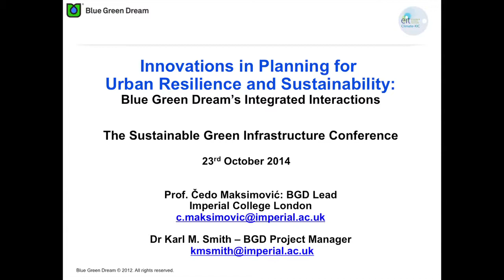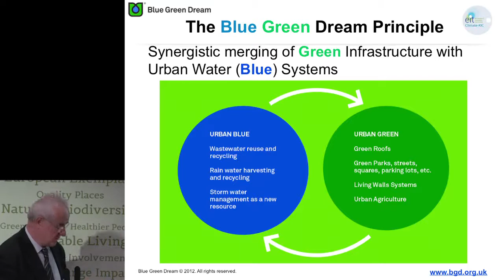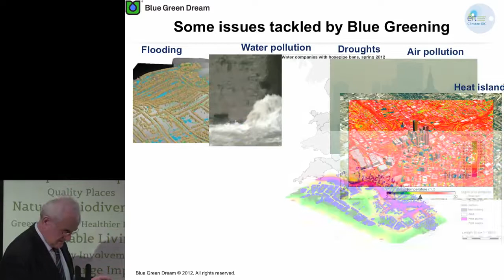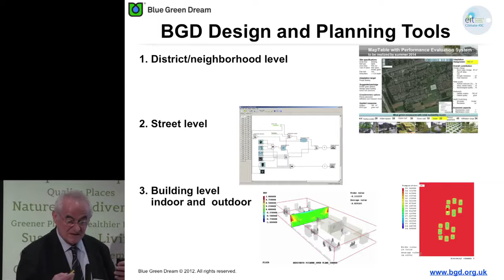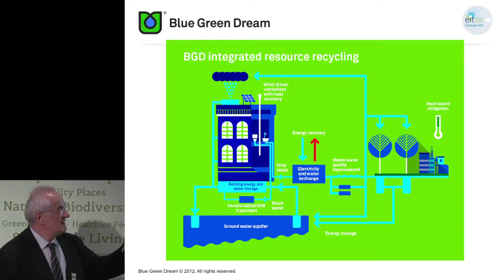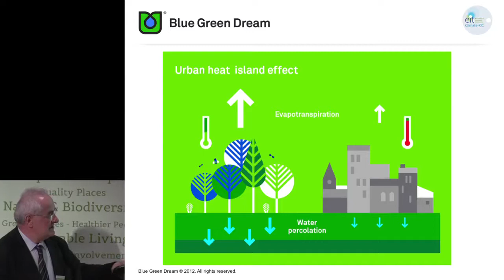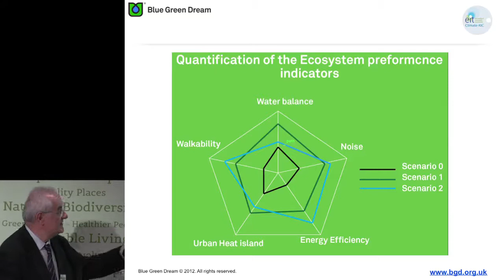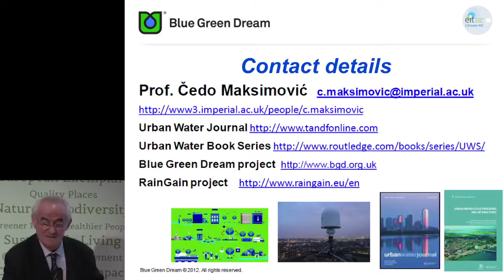Professor Cedo Maksimovic's presentation at The Sustainable Green Infrastructure Conference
for all talks & slides from the 2014 Sustainable Green Infrastructure Conference.